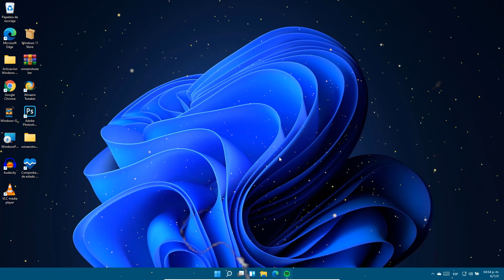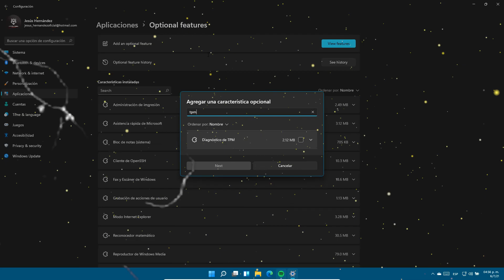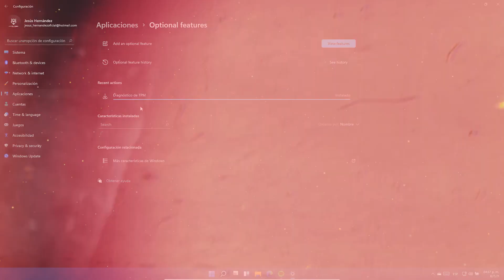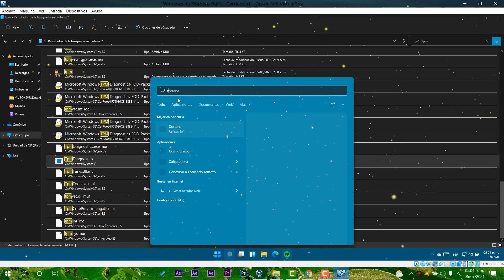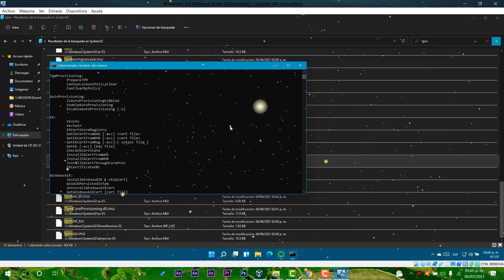INSTALA⭐ TPM Diagnostic Tool para Windows 11 OFICIAL / ANALIZA MAS tu CHIP TPM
⭐Método rápido para instalar la herramienta de diagnostico de TPM en Windows 11 Oficial insider. Recuerda que ire publicando más videos indispensables para el sistema operativo.

●▬▬▬▬๑۩۩๑▬▬▬▬▬●

●▬▬▬▬๑۩۩๑▬▬▬▬▬●

sεяα dεnunciαdα.